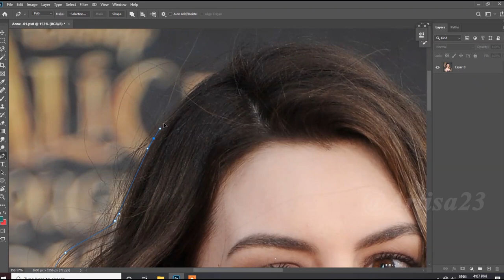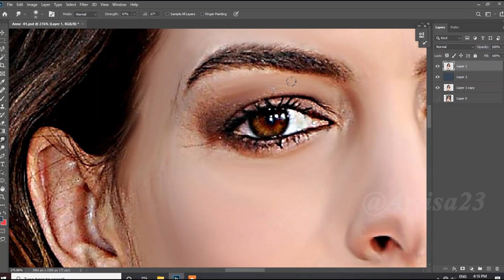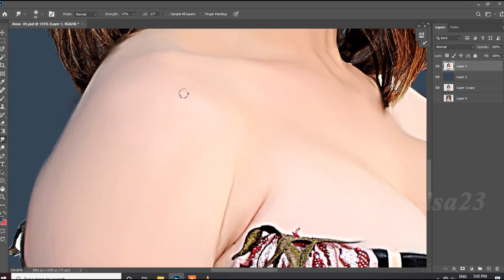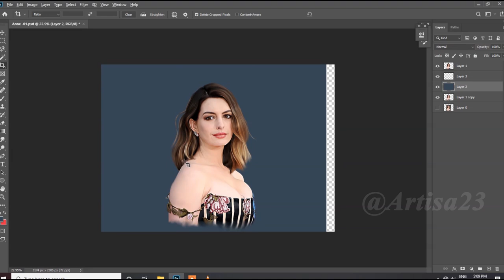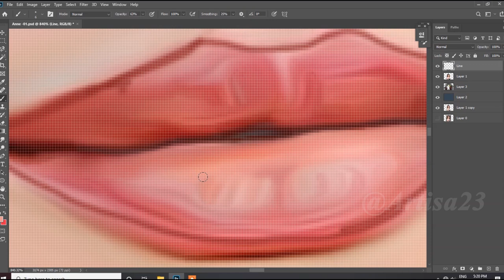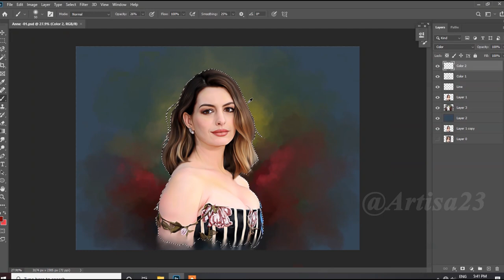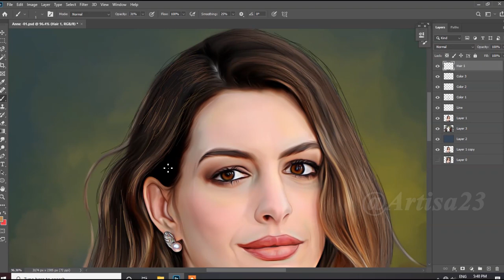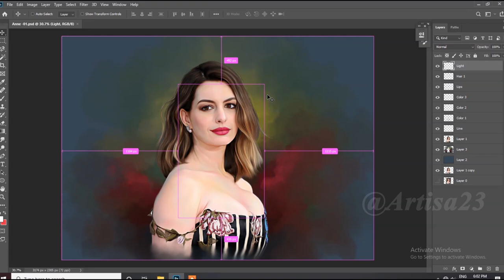The ULTIMATE Digital Art Setup! photoshop | Anne hathaway | Artisa 23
Artisa 23

( Order accepted )